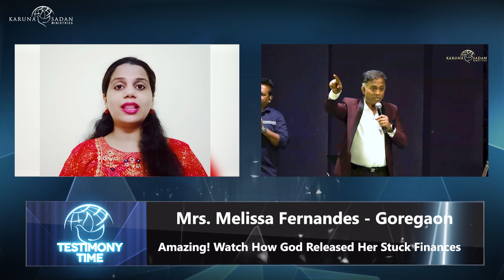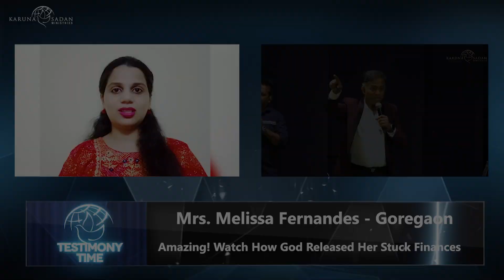20230318 | KSM | Stuck Finances Released After Receiving the Word | Pastor Michael Fernandes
Praise the Lord. People of God. My name is Melissa Fernandes from Goregaon, Mumbai. I had lent Rupees to one of my acquaintances and the person had promised that they would return the money immediately. Since then it has been two months. And the person was always stalling the payment by making some or the other kind of excuses. Three days back, Pastor Michael had mentioned there is an anointing that exists to snatch things out of the lion's mouth and the bear's mouth. And he prayed that every finance that was stuck would be released in Jesus name. I received this word in faith and I daily started confessing the scripture. And I'm here to testify that my entire amount has been released. And I give all glory and honor to Jesus.